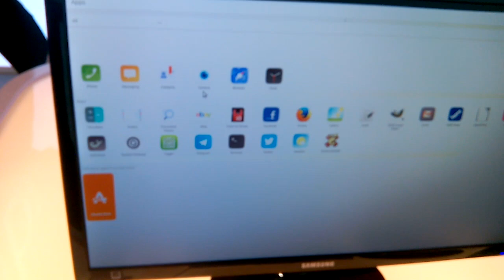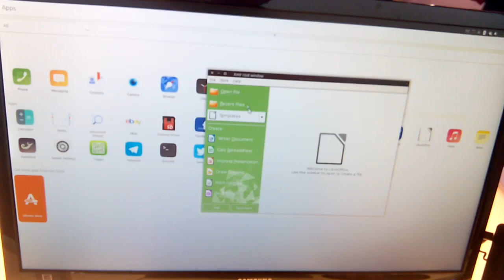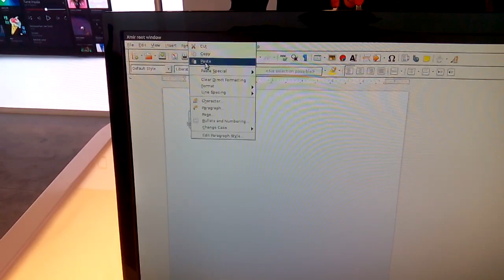libreoffice in nexus 4